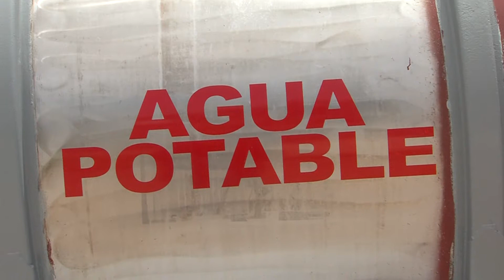Directora de la AAA espera racionamiento en Carraízo no se extienda a 48 horas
La directora ejecutiva de la Autoridad de Acueductos y Alcantarillados (AAA), Doriel Pagán Crespo, confirmó hoy que el embalse Carraízo continúa en un patrón de descenso. Según la funcionaria, se espera que con el plan de ajuste programado que se impondrá a otros 70,000 abonados del sector B, se logre mitigar el impacto de la sequía en el servicio de agua. El periodista Raúl Camilo Torres nos informa.